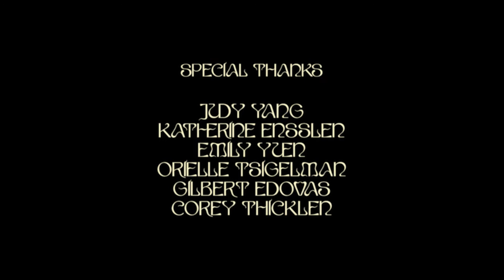Anna Sui | Fall Winter 2021/2022 | Fashion Show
You can always count on Anna Sui for a movie recommendation. At an appointment for her fall 2021 collection, the designer was quick to discuss the 1968 film Wonderwall. “Not the greatest movie,” she deadpans, but relevant for life right now. In the flick, a nerdy scientist lives alone in a small apartment. His life is wildly upended when a glamorous model, played by Jane Birkin, and her boyfriend move in next door and begin to host riotous parties. The professor loses himself in the fantasies of his neighbors, becoming obsessed with their swinging world. “It reminds me of life right now,” Sui says. “We are alone at home now, but we know we’ll be on the other side soon.”

Escapism and fantasy are also, incidentally, some of Sui’s strongest suits. Her career is built on the ability to translate that visceral sensation wanting—needing, even!—to dress up as whimsically and carefree as the best on-screen muses, the coolest rockstar babes, and the most famed artists and models into clothing available for us mere mortals. For fall 2021, she has mashed up Birkin’s eclectic style in the film with her own late ’60s references of concert posters and the psychedelic style of The Beatles’s Apple Boutique. (The Fool, a Dutch collective that ran the Apple Boutique, costumed Wonderwall.) Set into five distinct moods, the collection brings together many of Sui’s signatures, like chiffon tea dresses, thick black lace trimming, faux-fur leopard coats, and imaginative floral prints, with a freewheeling, magpie sensibility.

While the collection might read as Sui as ever, with its quirky stylings and plentiful accessories, she has actually been collaborating and expanding her Suiverse. A diverse cast of artisans and makers contributed pieces to the collection. Anna Castellano, a young designer in Europe, hand-painted several psychedelic jeans. Monika Forsberg, a London-based illustrator, provided peacock and snake graphics, as did the Spanish artist known as Golden Daze. Some artisan collaborations have carried over from last season too, with Birdie Purl hand-making grungy knits and Fellow Earthlings continuing to produce recycled acetate sunglasses with matching chains. Other collaborations are in-house, literally: Sui’s niece Olivia drew cartoon illustrations that appear on tees, another niece Isabelle made hand-beaded mask chains with a star motif.

The sense of working together and taking on new points of view seems to have trickled up into Sui’s own mindset. Her garments themselves, while still as sweet as ever, have a certain new breadth. There are crushed velvet tees and a tracksuit, cow-print deep U-neck jumpers worn with lacy blouses, and mesh ruched pieces that Sui calls “sexy.” Sexy! Did you ever think that sex appeal would factor into one of Sui’s shows in such an honest, un-campy way? It’s a delight. Women are asking more of their clothing nowadays, and they will find a lot of pieces that are both lovely and useful for whatever life has in store from Sui’s latest. As she says, “Soon we’ll join the party on the other side!” And we’ll have plenty of options to dress for it.